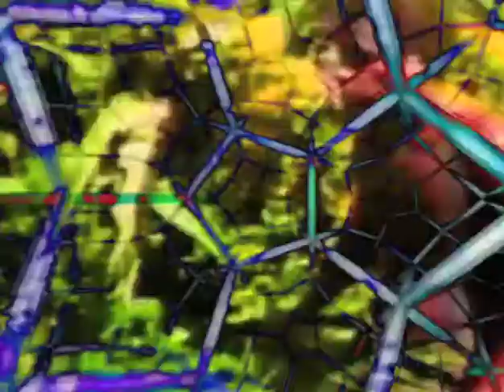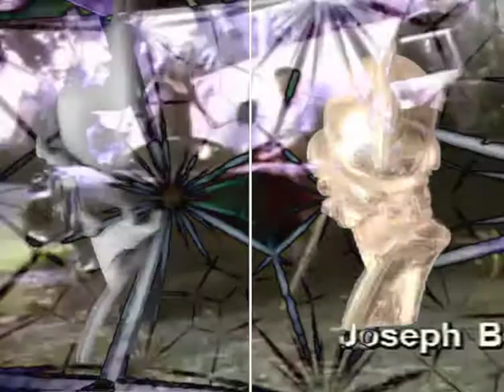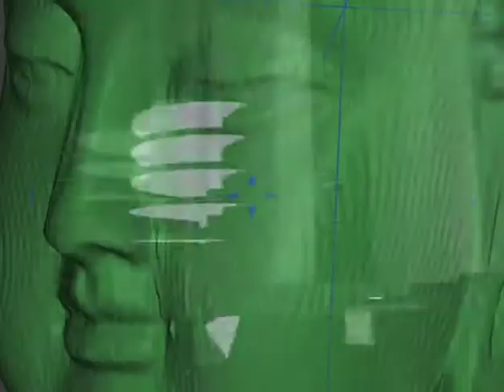‡PREYOUANDI∆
FOR DANIEL